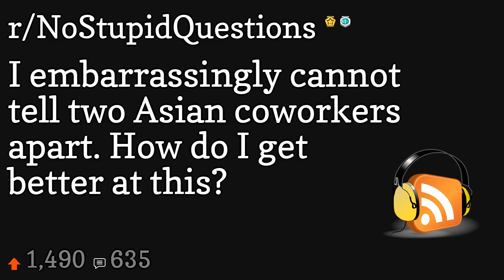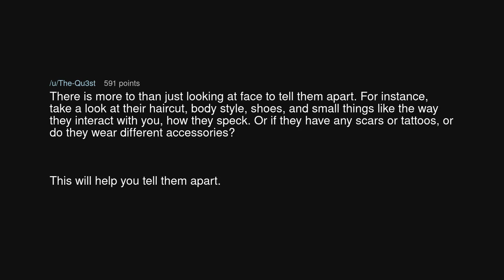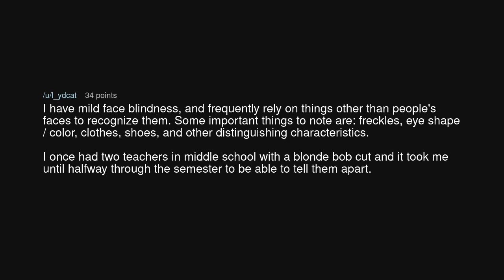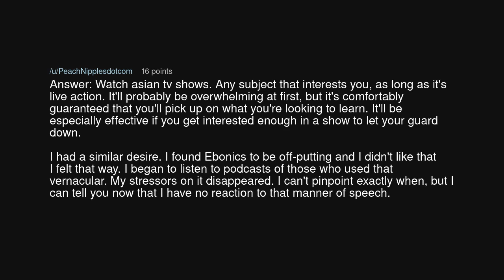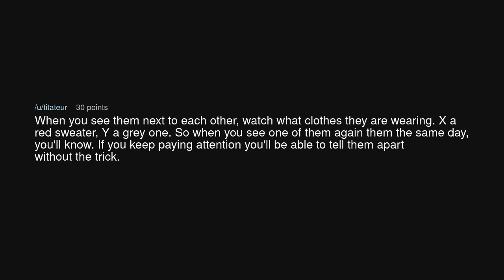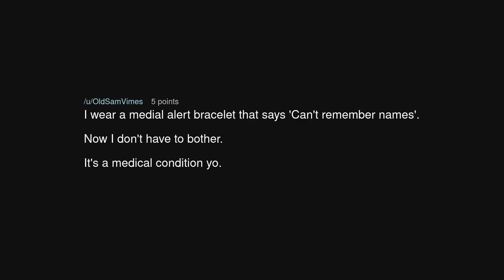I embarrassingly cannot tell two Asian coworkers apart. How do I get better at this?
I embarrassingly cannot tell two Asian coworkers apart. How do I get better at this? (r/NoStupidQuestions)

Source: AlphaPeach on Reddit (link removed at the insistence of YouTube)